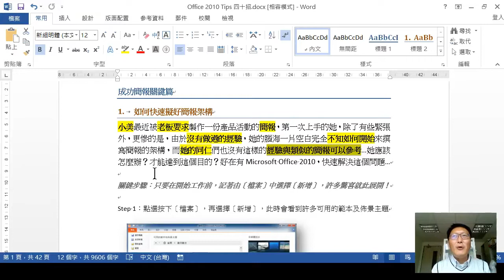技巧03.多次使用複製格式刷(Word文書處理技巧-提升工作效率)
Word文書處理技巧-提升工作效率